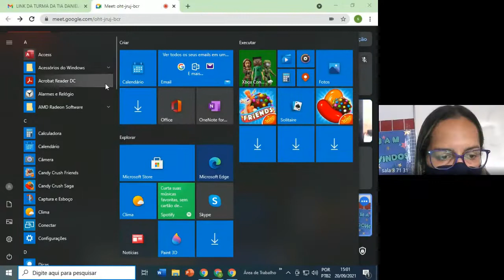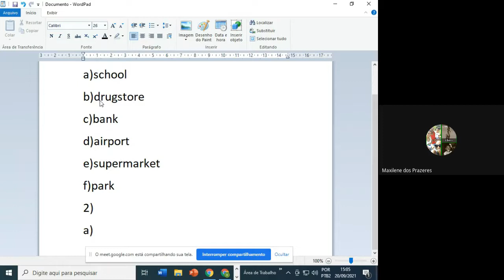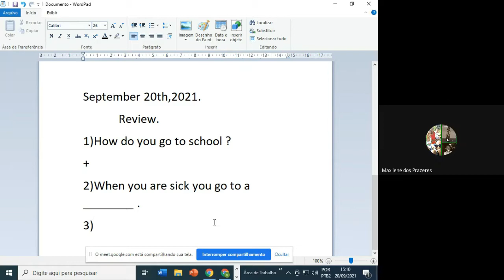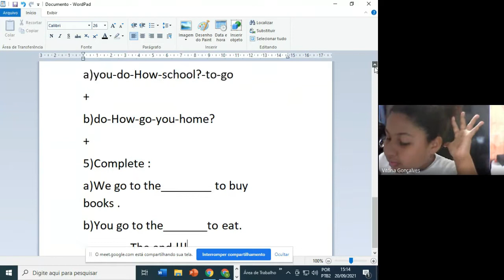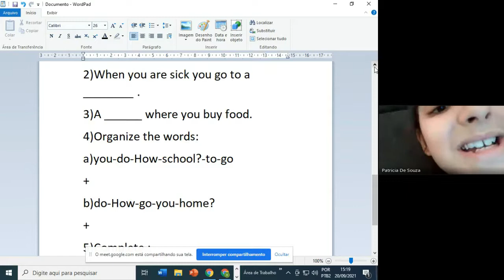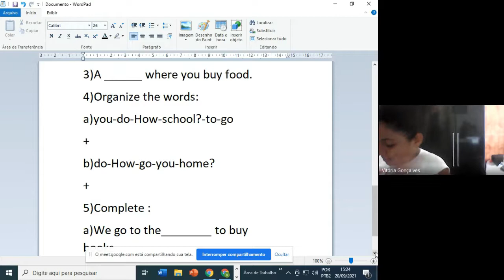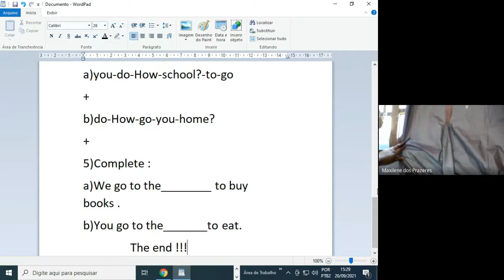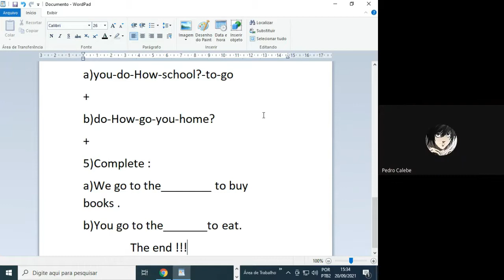3 ANO DANIELLE INGLES